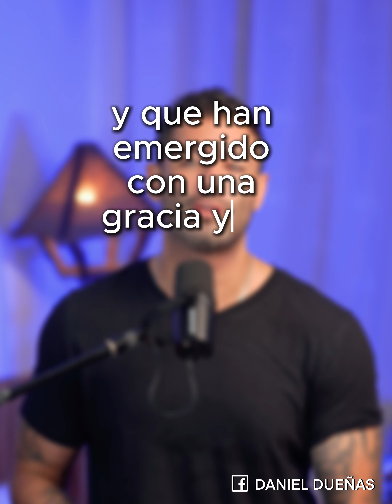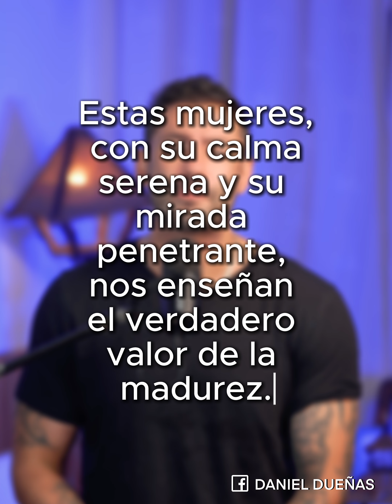Un aplauso a las mujeres maduras.